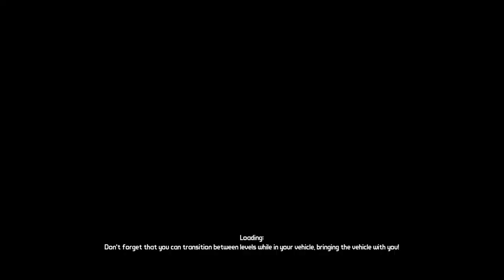Borderlands 1 let's play part 4 scooter dlc t bone junction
welcome everyone to my (no commentary) system lets play of borderlands 1 scooter dlc t bone (no commentary) on ps4 its a shooter game and a role playing-game aventure game after i played tiny tinas wonderlands i wanted to go back and play the classic game